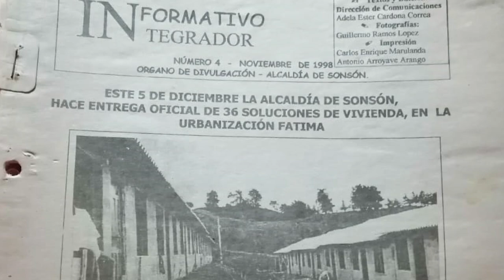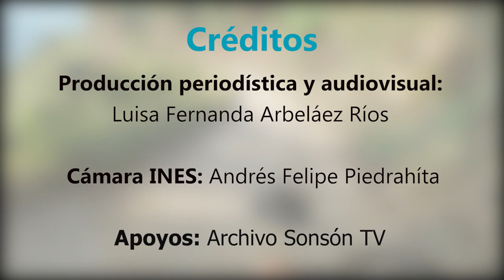LUGARES 24 DE DICIEMBRE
lugaressonsóntv | 🏠 Regresamos a la cabecera municipal de Sonsón para conocer un poco más sobre las historias de los barrios, lugares urbanos que tienen sus encantos. Este barrio, que es uno de los más jóvenes del municipio, es lo que es hoy gracias al trabajo comunitario. 👩‍👩‍👦‍👦👨‍👦‍👦👨‍👩‍👧‍👧👩‍👧

¡Vale la pena pegarse la subida a Fátima, vamos pues! 🤗